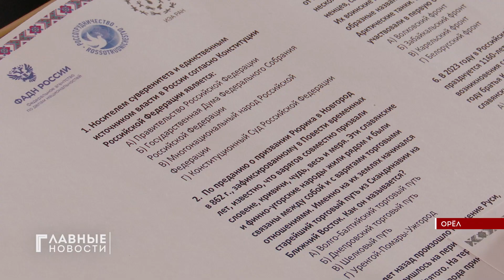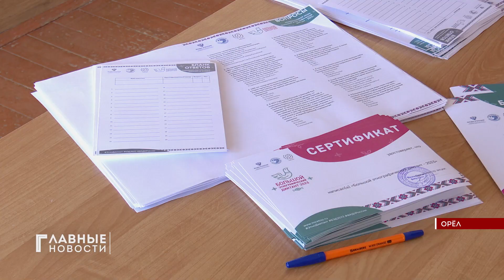В Орле написали «Этнографический диктант».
Орловчане ответили на сложные вопросы этнографического диктанта!✍️

Кто и почему шандрыкал в Кромском уезде? Какими птичьими боями славится Орёл? Когда родилась славянская письменность? Эти и ряд других вопросов объединил "Этнографический диктант". Его в орловском госуниверситете написали около 100 человек. Это ежегодная международная просветительская акция. Она стартовала накануне Дня народного единства. Справились ли участники с вопросами, выясняла Екатерина Головина.